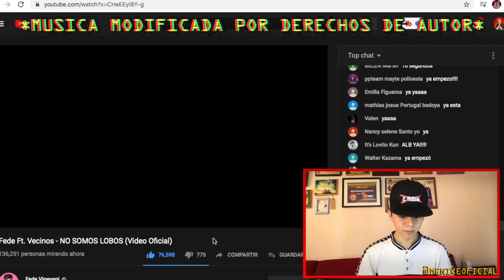Reaccionando a NO SOMOS LOBOS 🔥 *200,000 personas en el estreno*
Fede Ft. Vecinos - NO SOMOS LOBOS
¡Que pey! Yo soy Meñike.. el chico raro de los videos, aparte soy payaso y músico.🤩👌🏻

🤔¿Quieres un saludo o que recomiende tu canal?🤔
obvio también etiquétame a mi @Menikeoficial📱